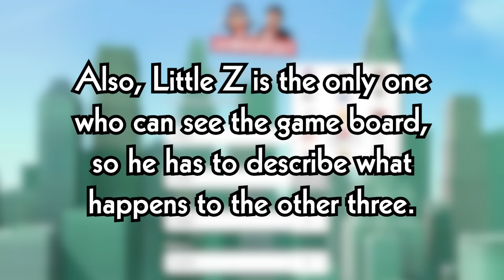SMASH BROS MONOPOLY RETURNS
🐾 THE UNDERDOGS 🐾